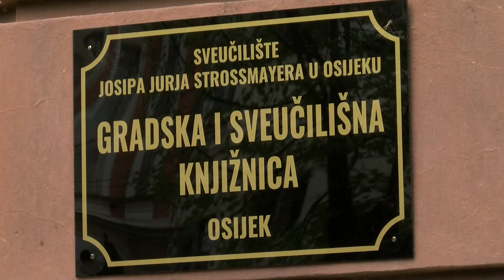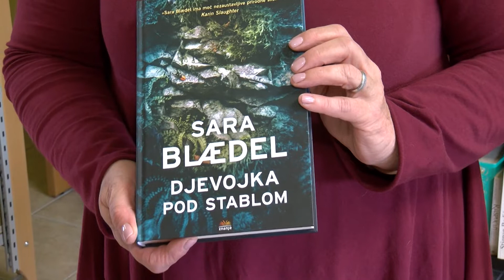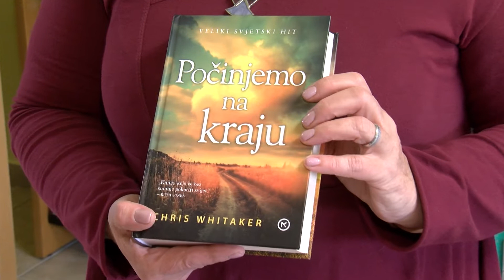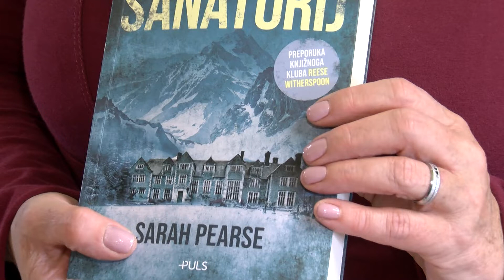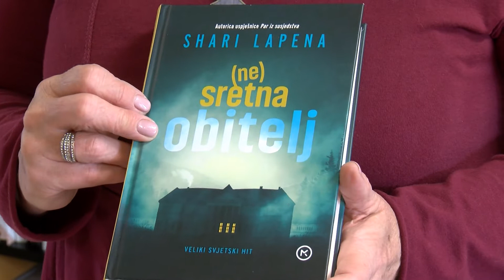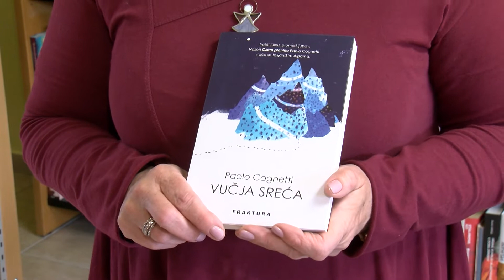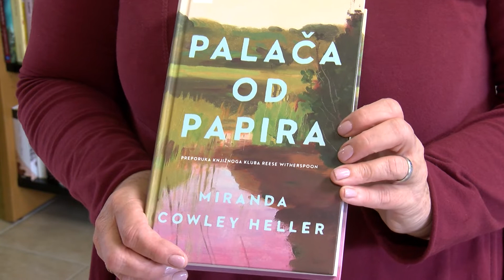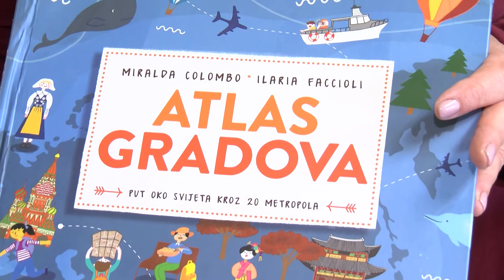Ritam grada - GISKO vas vodi u Parišku knjižnicu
Ritam grada je emisija o kulturi koju svake subote u 20 sati na Televiziji Slavonije i Baranje uređuju i vode Antonija Tomasović i Jelena Grgić.
Svakog drugog tjedna vodimo vas u Gradsku i sveučilišnu knjižnicu Osijek. Na njihovim policama možete pronaći i knjigu Pariška knjižnica. Inspiriran istinitim događajima iz Drugog svjetskog rata i životima hrabrih knjižničara iz Američke knjižnice u Parizu, ovaj je roman nezaboravna priča o ljubavi, prijateljstvu i obitelji te snažnoj ulozi književnosti u najtežim životnim trenucima.